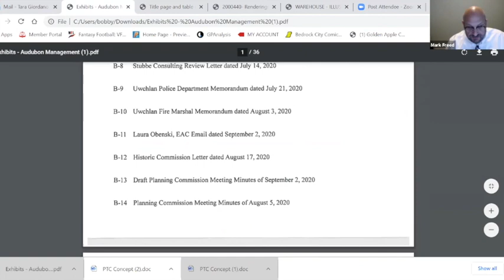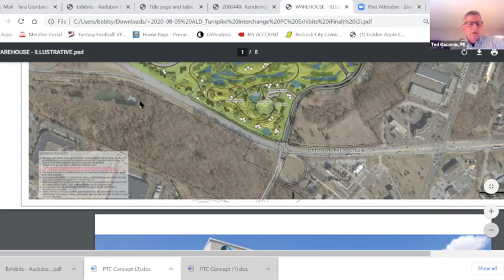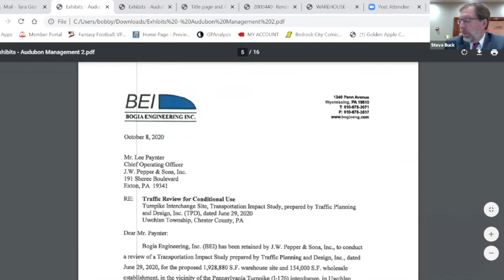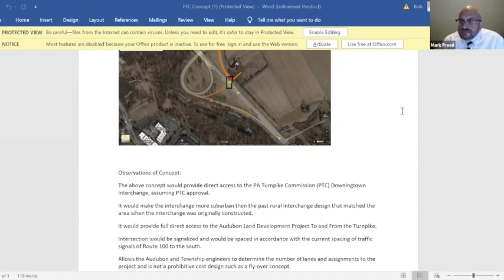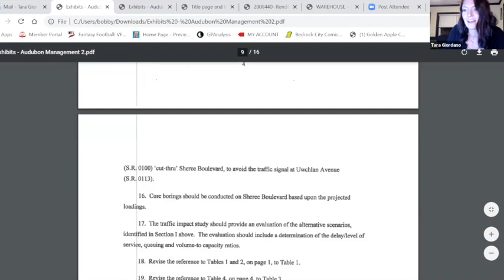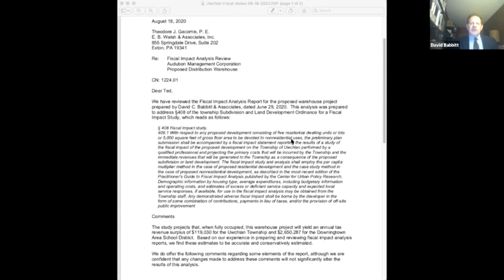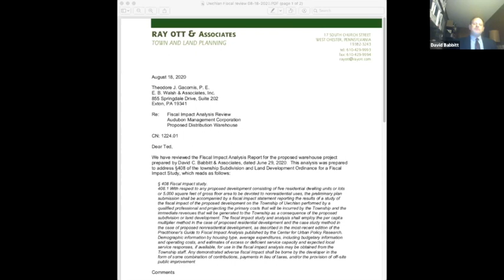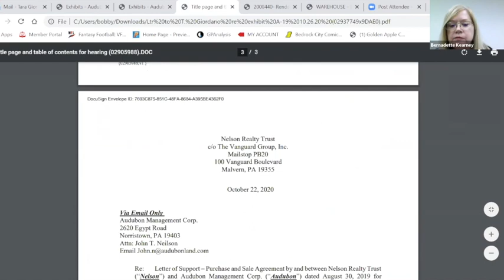Uwchlan Township Board of Supervisors 10/27/2020 Conditional Use Hearing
Uwchlan Township Board of Supervisors 10/27/2020 Conditional Use Hearing for Audubon Management Corp. (Vanguard Property)